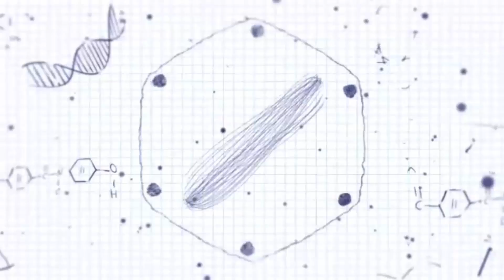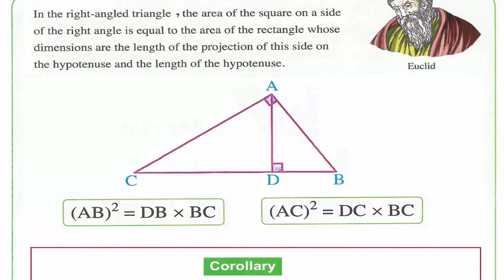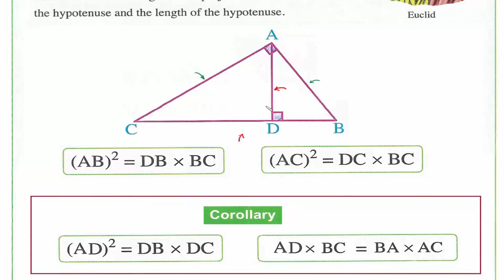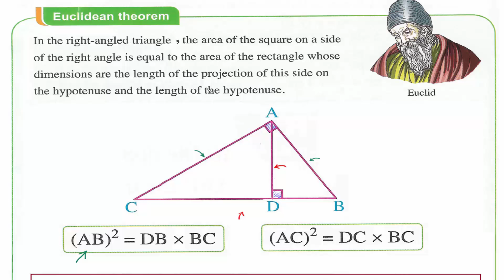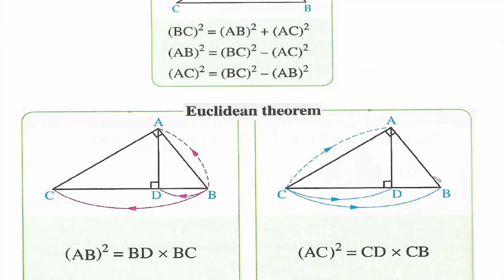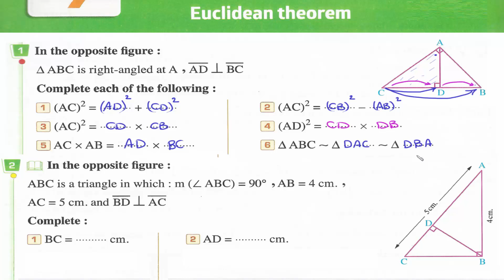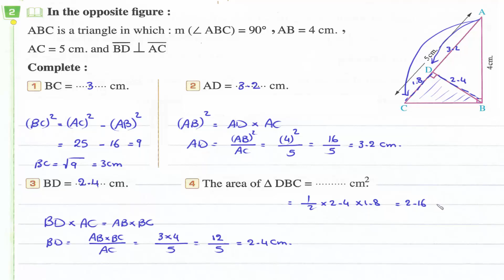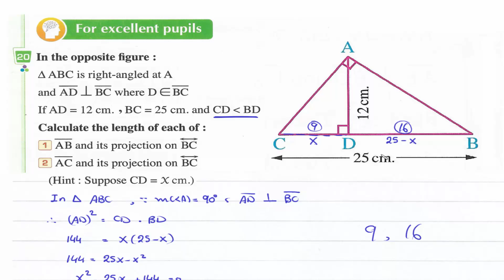Prep2- 2nd term 5.4- Euclidean theorem شرح ماث ثانيه إعدادى لغات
Geometry
UNIT 5
Lesson 4- Euclidean theorem
رابط القناة على الفيس بوك